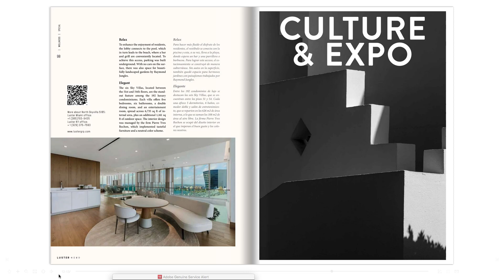LUSTER Magazine - Jade Signature Pages